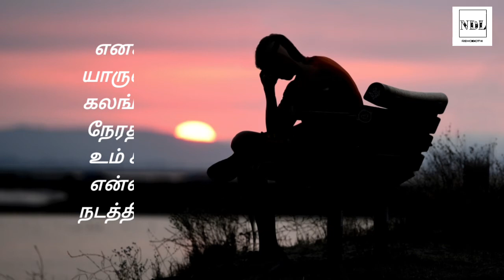Enaku yarundu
எனக்கு யாருண்டு கலங்கின நேரத்தில்
உம் கரம் என்னை நடத்தியதே - 2

உடைத்தீர் உருவாக்கினீர்
ஷிட்சித்தீர் சீர்படுத்தினீர்
புடமிட்டீர் புதிதாக்கினீர்
பிரித்தீர் பிரியாதிருந்தீர்